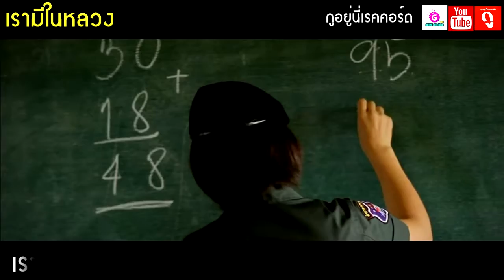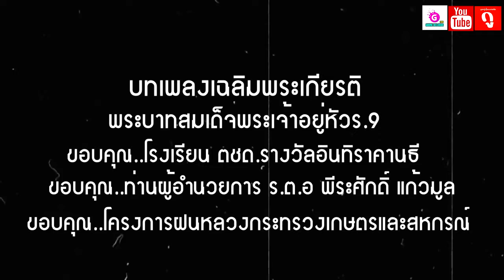ในหลวงของฉัน - สุรชัย นิ่มเนติพันธ์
เพลง ในหลวงของฉัน - สุรชัย นิ่มเนติพันธ์
คำร้อง-ทำนอง  สุรชัย นิ่มเนติพันธ์
ดนตรี  สุรชัย นิ่มเนติพันธ์
กูอยู่นี่แชนนอล 2022